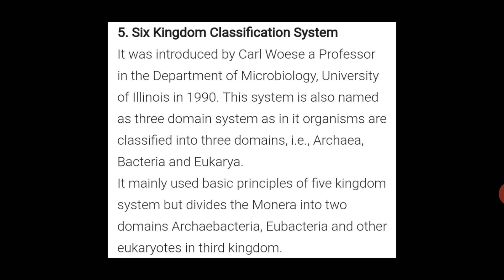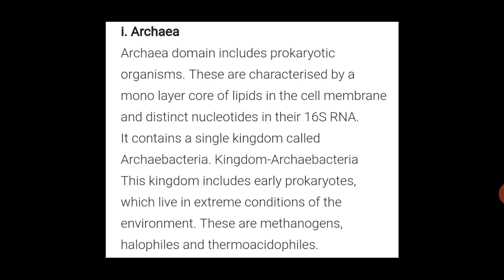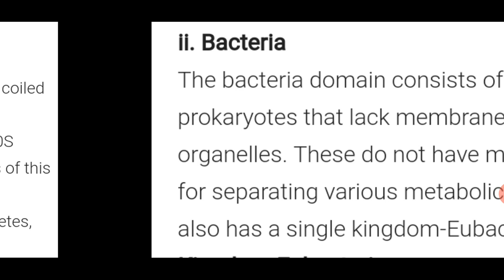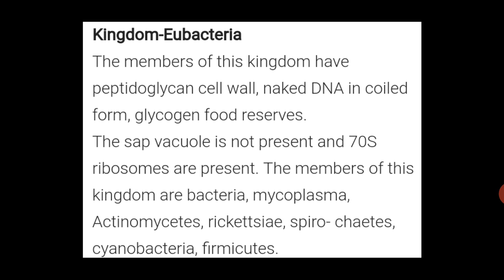11th biology chapter 2 (part 4)